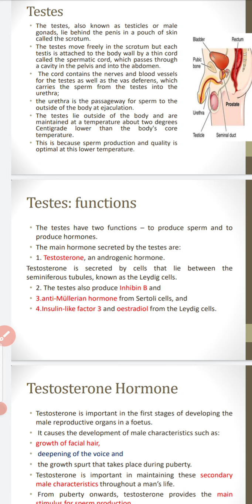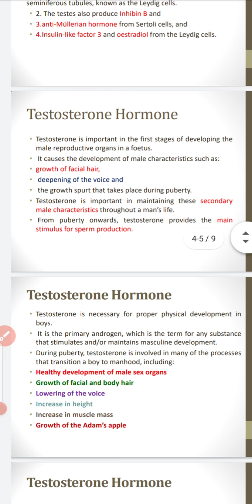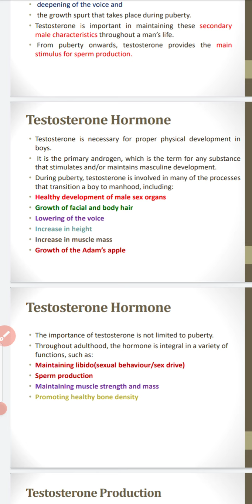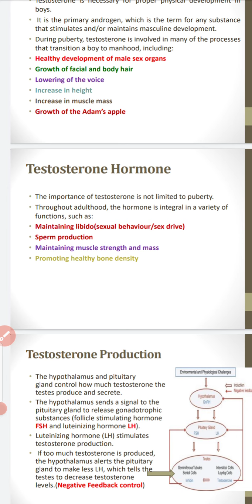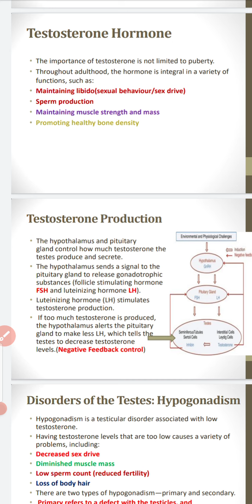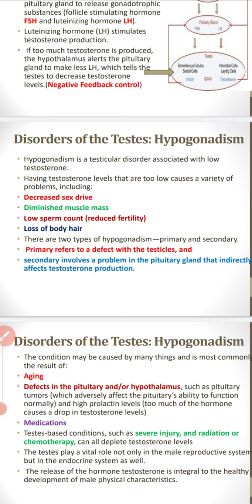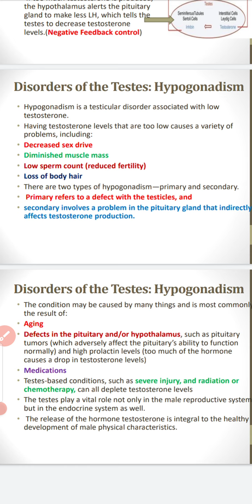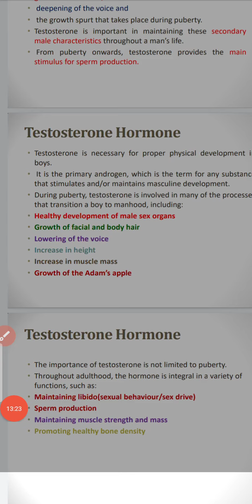Testes as an endocrine gland